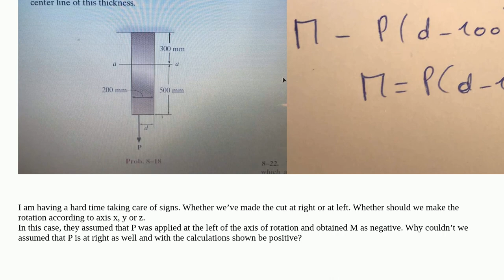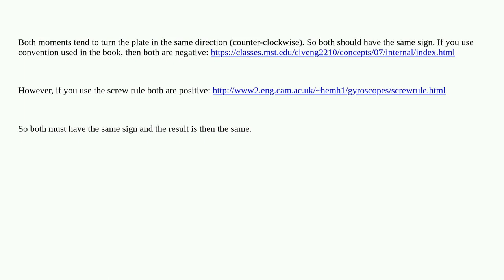Engineering: Sign convention-moment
Sign convention-moment

  moments